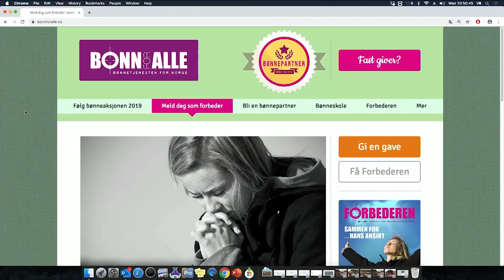Studio Direkte 02.10.2019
Studio Direkte onsdag 2. oktober 2019.

Vert: Randi F. Johansen
Gjester: Bjarte Ystebø, Mark Sartin, Hermann Karlsen Wigardt